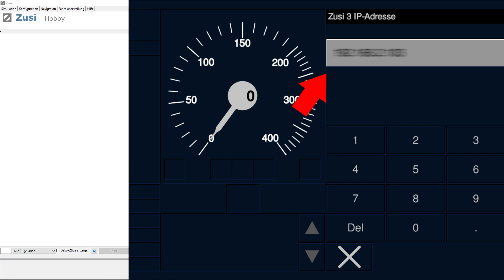Zusi 3 QDmi Verbinden/einrichten {{Tutorial}}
Zusi 3 QDmi Verbinden/einrichten {{Tutorial}},Zusi 3,Zusi,Qdmi,QDmi,QDMI,Verbinden/einrichten,Verbinden,einrichten,Tutorial,{{Tutorial}},MineTrain,Smartphon app,app,Smartphon,Zug Simulator,Simulator,Profi,kurzes Tutorial